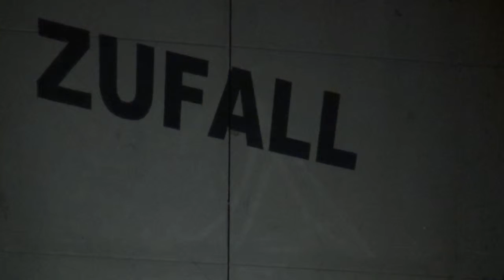Dingreich jederzeit möglich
AufführungsTeil einer Eigenproduktion der Theatergruppe um
Marko Skoda 2015 am Schultheaterstudio der Ernst Reuter Schule Frankfurt